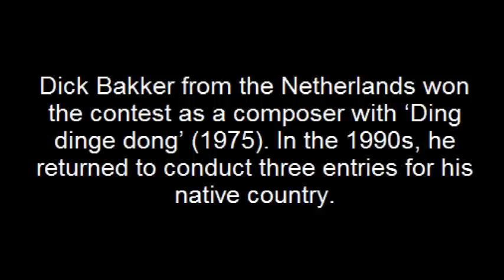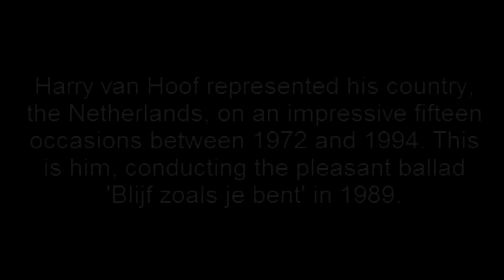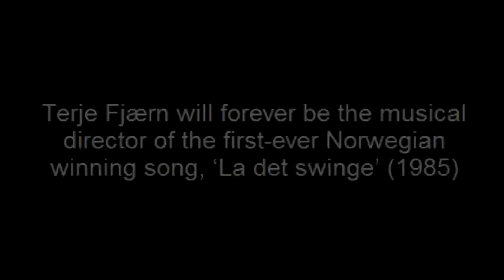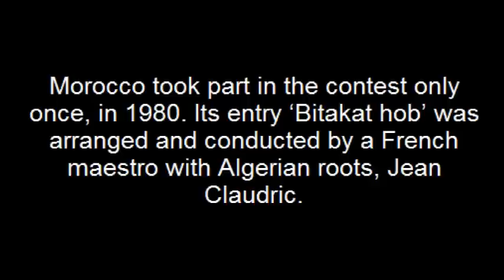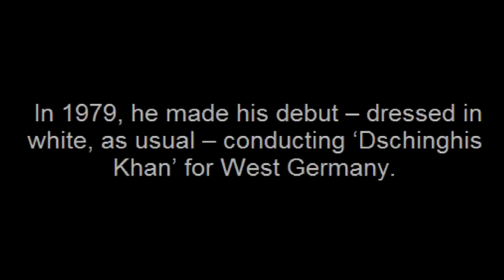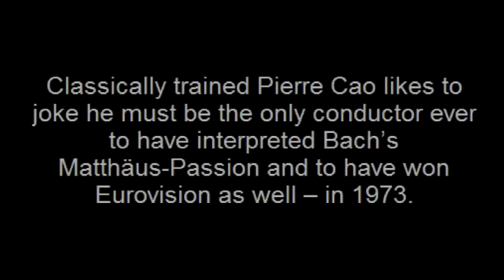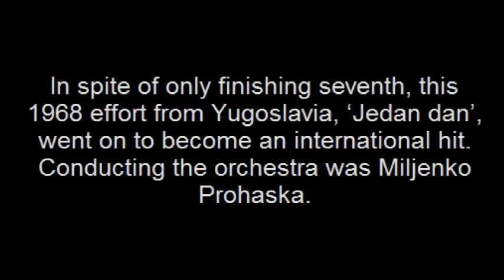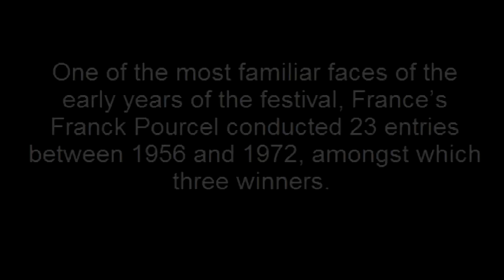Eurovision conductors (part 2)